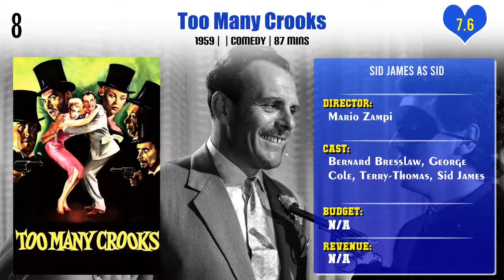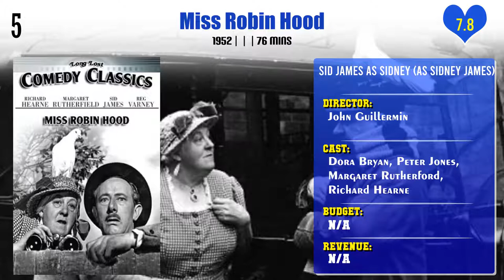Sid James Top 10 Movies | Best 10 Movie of Sid James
Top 10 Movies of Sid James

Find the list of movies by Sid James you can find more information, movie trailers, posters, reviews, youtube links in below link.

Time, Gentlemen, Please!

Pl. Comment down your favorite movie of Sid James